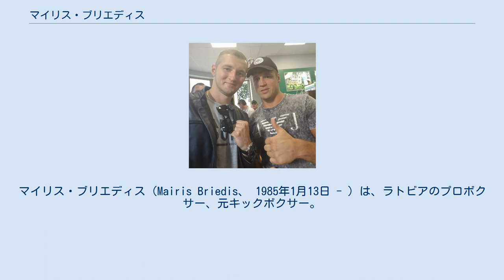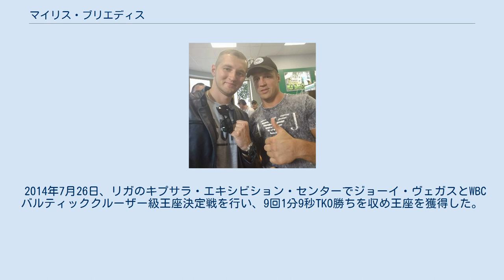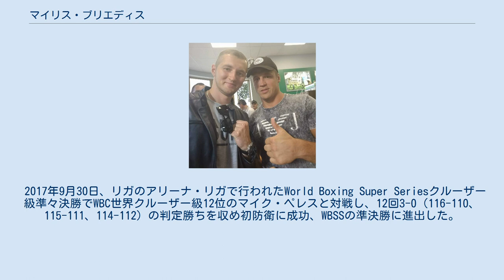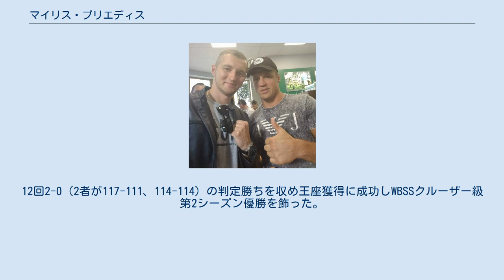マイリス・ブリエディス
マイリス・ブリエディス（Mairis Briedis、 1985年1月13日 - ）は、ラトビアのプロボクサー、元キックボクサー。
リガ出身。
元WBC世界クルーザー級王者。
元WBO世界クルーザー級王者。
現IBF世界クルーザー級王者。
ラトビア初のプロボクシング世界王者。
 元々はキックボクサーで70戦以上のキックボクシングの戦績がある。
主な戦績は2007年世界アマチュアキックボクシング選手権で3位、2008年ヨーロッパアマチュアキックボクシング選手権優勝。
2002年から2010年まではラトビアのキックボクシング王者だった。
 2008年4月、オリンピックのヨーロッパ予選にヘビー級(91kg)で出場し準々決勝で敗退。
 2009年10月11日、リガのハンサ・スコラでラウリス・エアシァウスカスとヘビー級4回戦でボクシングデビュー（試合は4回判定勝ち）。
 2013年11月22日、リエパーヤのオリンピック・ホールでルボス・スーダとIBA世界クルーザー級王座決定戦を行い、スーダが5回終了時に棄権しTKO勝ちとなり王座を獲得した。
 2014年7月26日、リガのキプサラ・エキシビション・センターでジョーイ・ヴェガスとWBCバルティッククルーザー級王座決定戦を行い、9回1分9秒TKO勝ちを収め王座を獲得した。
 2014年11月14日、イリエパーヤのオリンピック・ホールでスマイル・アブドウルと対戦し、12回3-0（120-108、120-109、120-110）の判定勝ちを収めIBA王座の初防衛に成功した。
 2016年2月21日、リガのアリーナ・リガでダニー・ベンターとIBFインターコンチネンタルクルーザー級王座決定戦を行い、2回2分24秒TKO勝ちを収め王座を獲得した。
 2016年5月14日、リガのアリーナ・リガでWBC世界クルーザー級シルバー王者のオランレワジャ・デュオドラと対戦し、9回2分58秒TKO勝ちを収め王座を獲得した。
 2017年3月28日、トニー・ベリューの名誉王座認定に伴いIBO世界クルーザー級王者でWBC世界クルーザー級2位のマルコ・フックとWBC世界クルーザー級1位のブリエディスの間でWBC世界クルーザー級王座決定戦を行うよう指令を受けた。
 2017年4月1日、ドルトムントのヴェストファーレンハーレンでIBO世界クルーザー級王者でWBC世界クルーザー級2位のマルコ・フックとWBC世界クルーザー級王座決定戦を行い、12回3-0（116-111、117-110、118-109）の判定勝ちを収めWBC王座の獲得、IBO王座の獲得に成功した。
 2017年4月10日、WBCは2017年4月度の月間優秀選手賞に選出した。
 2017年9月30日、リガのアリーナ・リガで行われたWorld Boxing Super Seriesクルーザー級準々決勝でWBC世界クルーザー級12位のマイク・ペレスと対戦し、12回3-0（116-110、115-111、114-112）の判定勝ちを収め初防衛に成功、WBSSの準決勝に進出した。
準決勝ではWBO王者のオレクサンドル・ウシクとの統一戦となった。
 2018年1月27日、リガのアリーナ・リガで行われたWBSSクルーザー級準決勝でWBO世界クルーザー級王者のオレクサンドル・ウシクと王座統一戦を行い、プロ初黒星となる12回0-2（113-115×2、114-114）の判定負けを喫しWBC王座は2度目の防衛に失敗し王座から陥落、WBO王座の獲得も失敗しWBSSの決勝進出を逃した。
 2018年7月21日、ロシア・モスクワのオリンピック・スタジアムで行われたWBSSクルーザー級決勝戦オレクサンドル・ウシクvsムラト・ガシエフの前座でブランドン・デロリエと対戦し、10回3-0の判定勝ちを収め再起に成功した。
 2018年8月29日、ブリエティスがWBSSクルーザー級第2シーズンの出場を発表し、第1シードとなった。
 2018年11月10日、シカゴのUICパビリオンにて、WBSSクルーザー級第2シーズン準々決勝でノエル・ゲボールとWBC世界クルーザー級指名挑戦者決定戦を行う予定であったが、試合2日前にWBC世界クルーザー級ダイヤモンド王座決定戦に変更して行われ、12回3-0（114-112、115-11...